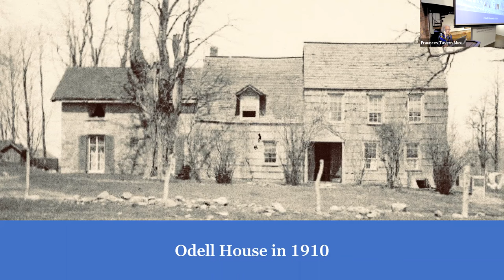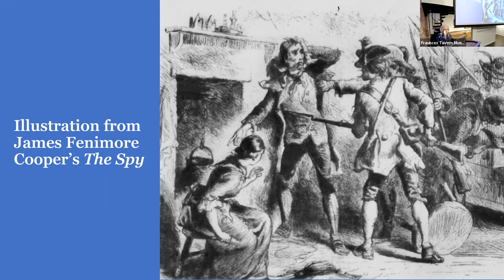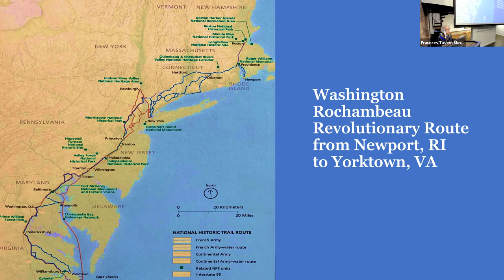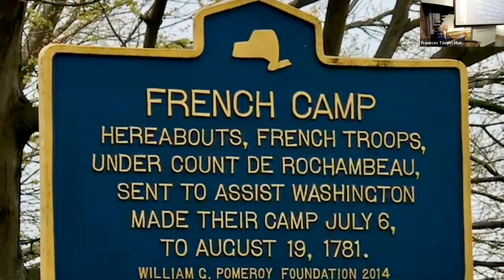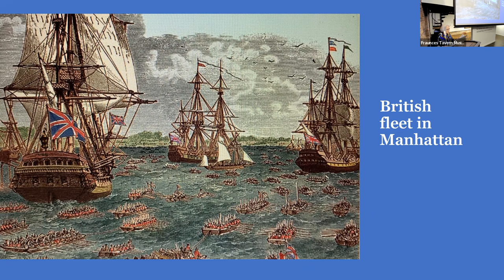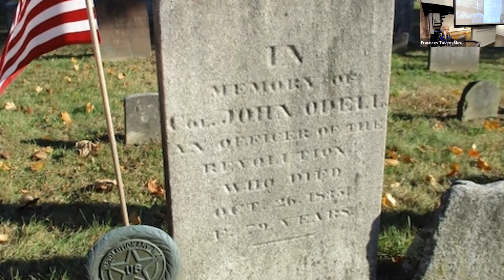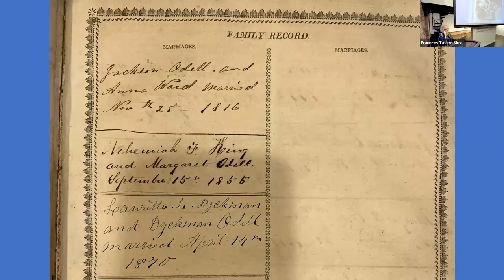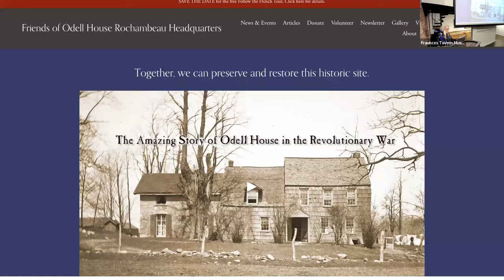Saving a National Treasure - the Story of Odell House Rochambeau Headquarters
In the summer of 1781, after spying on the British troops in Manhattan for six weeks, General Washington and General Rochambeau made a critical decision. They would not attack the British in New York but instead would take their troops across the Hudson River and march to Yorktown, Virginia to confront General Cornwallis’ army in the South. That decision changed the war and it happened at Odell House Rochambeau Headquarters.

In the spring of 2020, The Town of Greenburgh, NY, at the urging and leadership of Susan Seal* took possession of Odell House to save it from collapse. Amazingly, this house, listed on the National Register, retains most of its original details and it is now in the process of restoration. By 2026, in time for the 250th commemoration of the Declaration of Independence, it will be open to the public as a museum.

*The views of the speakers are their own and do not necessarily represent the views of Sons of the Revolution℠ in the State of New York, Inc. or its Fraunces Tavern® Museum.